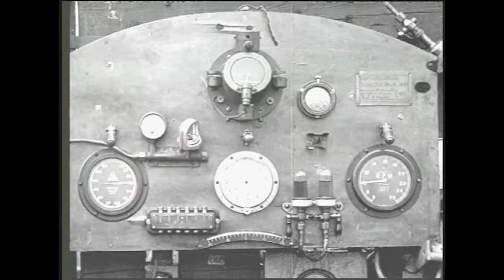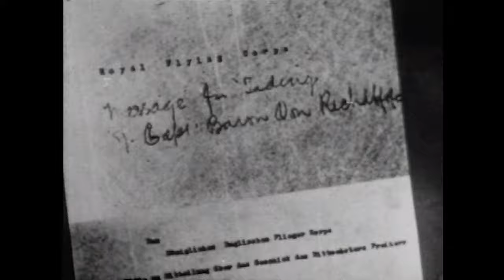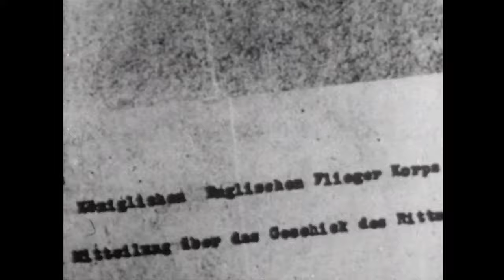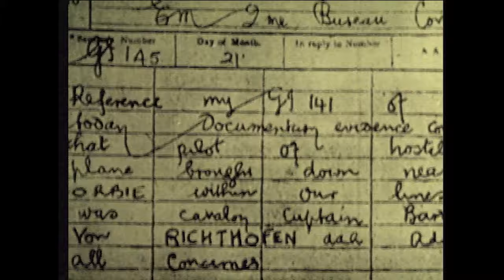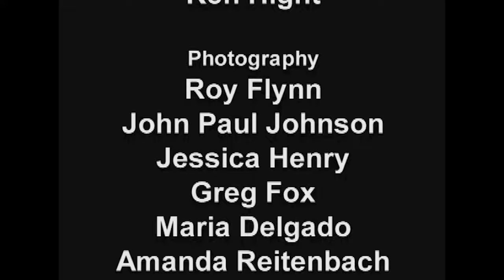War Birds: Over the Trenches | Episode 3: Hunters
Discover the legendary aircrafts and thrilling aerial battles that marked many historic achievements and advances for pilots, engineers and our military. Witness interviews with men who flew in the Great War, archival film footage and video of restored aircraft still flying 100 years later. This one-of-a-kind collection allows you to experience history's soaring military like never before!